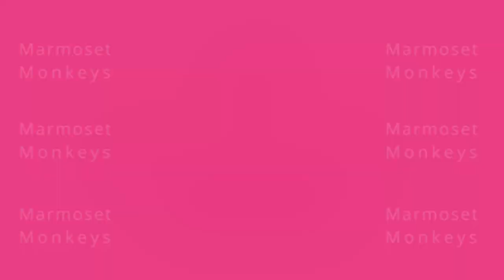Marmoset Monkeys (@Marmosetmonkeys) on Tiktok 1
Marmoset Monkeys on Tik Tok